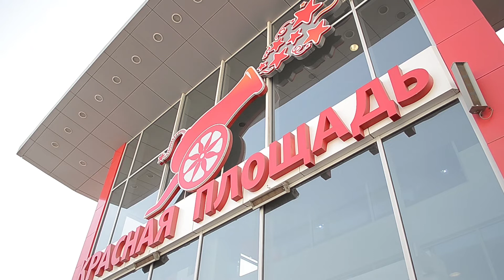На Кубани магазины могут отказать в обслуживании посетителям без масок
Вице-губернатор Александр Руппель провел рабочую встречу с главами торгово-развлекательных комплексов. Бизнесмены сообщили, что арендаторы и их сотрудники обязаны соблюдать правила согласно заключенным договорам. Сейчас объекты торговли имеют нормативную базу, и могут отказывать обслуживать покупателей, которые не соблюдают масочный режим и социальную дистанцию